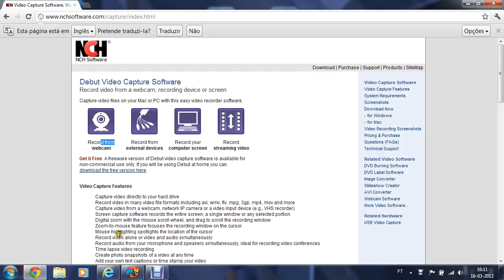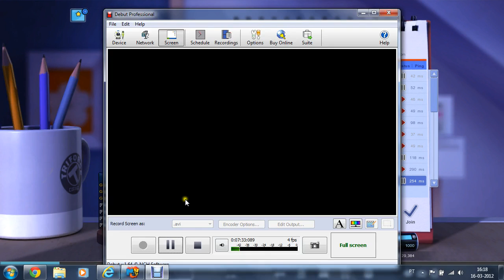Microvolts gliches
This is the second video i do from gliches on  Microvolts but this video i added another map with me and my friend XD.